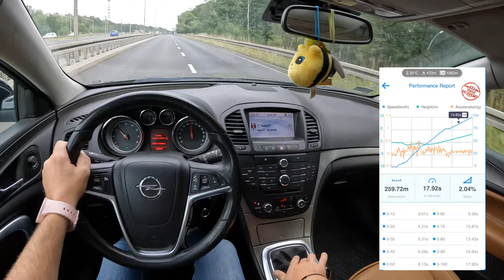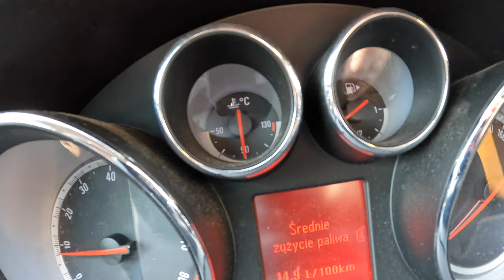2011 Opel Insignia I Sports Tourer [1.6 Turbo180HP] |0-100| POV Test Drive #1332 Joe Black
Car: Opel Insignia I Sports Tourer 1.6 Turbo ECOTEC 180HP 2011

0:00 Intro
0:09 Walk-around and interior
1:00 Casual driving
2:00 Highway
3:20 Casual driving
5:04 Acceleration
5:30 Casual driving
10:00 Bumpy road
11:00 Casual driving
12:00 Engine view
12:19 Fuel Consumption

Engine: 1.6L Petrol (Gasolina) 4-cylinders
Displacement (cc): 1598
Power: 132 kW/180 hp
Torque: 230 Nm
Transmission: 6-speed manual
Traction: FWD ( Front-Wheel Drive )

Acceleration (0–100 km/h): 9,2 s.

Fuel Tank Capacity: 70L
Total Range: 886 km
Cargo Space: 540 Liter
Model: 2011
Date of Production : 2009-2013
Base Price in Germany : 37.350 EUR

Driver: Joe Black
Video: GoPro Hero 10 Black / Sony a6300 + Sigma 16mm f1.4
Audio: Zoom H2n (recorder) & Roland CS-10EM (binaural microphones)
Edit: MacBook Pro / Final cut Pro X